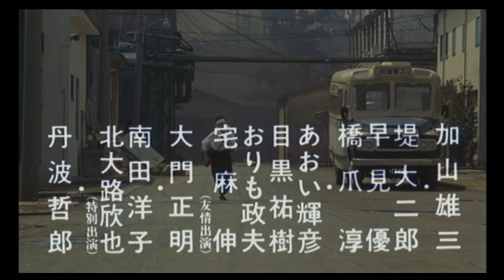"Zero" newsflash/special announcement trailer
Directed by Toshio Masuda
Special Effects Directed by Koichi Kawakita
Starring: Yuzo Kayama, Daijiro Tsutsumi, Jun Hashizume, Yu Hayami, Tetsuro Tamba, Kinya Kitaoji, Teruhiko Aoi, Masaaki Daimon, Takeshi Kato, Yuki Meguro, Yoko Minamida, Shin Takuma, Yoshio Aoki, Shigeru Koyama, Hiroko Maki, Shinsuke Mikimoto, Koji Moritsugu, Shoji Nakayama, Makoto Sato, William Ross.

零戦燃ゆ